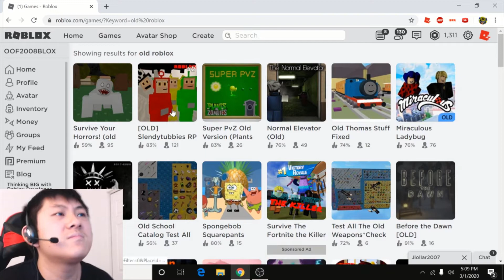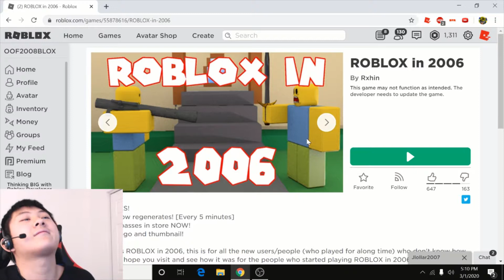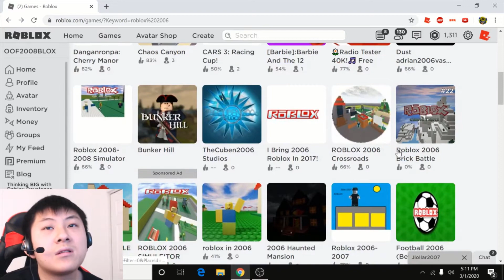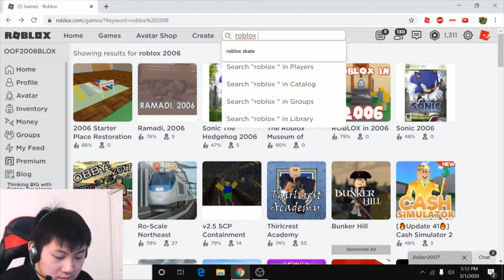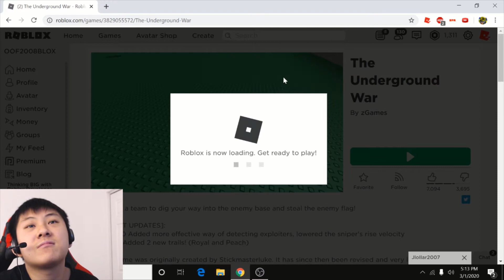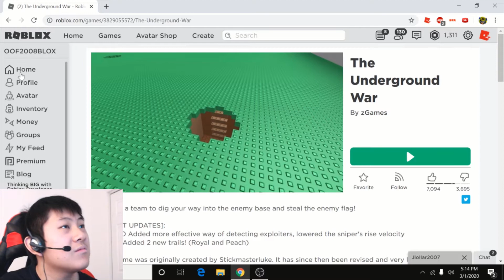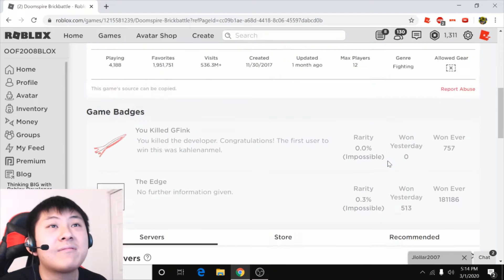ROBLOX NOT SUPER NOSTALGIC ZONE... low quality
i play super nostalgia zone some better graphic high quality game play. this game is bad script and free model i played some weird bootleg games

Kevin McLeod's music links "look down"